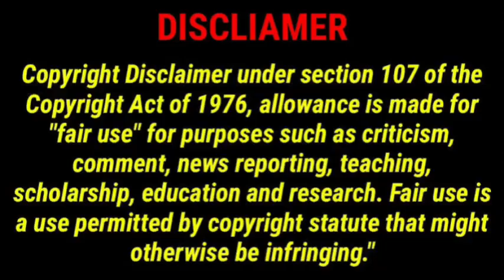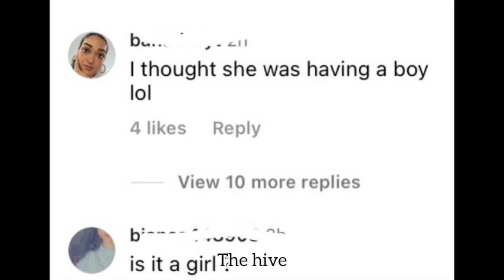TOO CUTE!!! Rihanna & ASAP Rocky Show off their Baby girl?! 💕